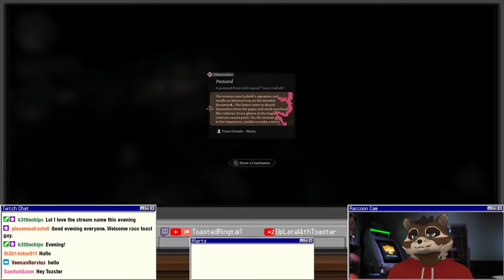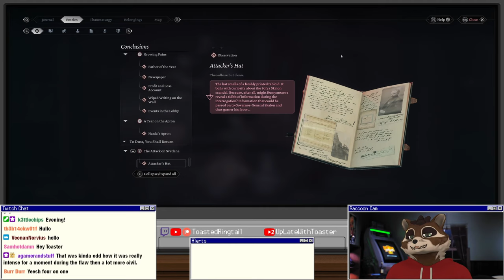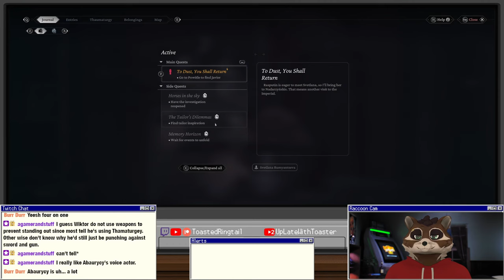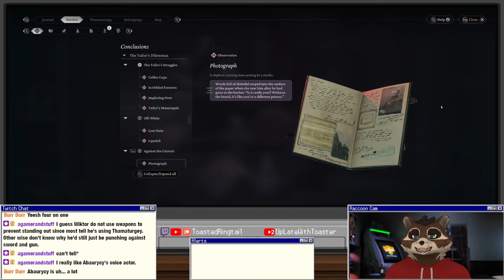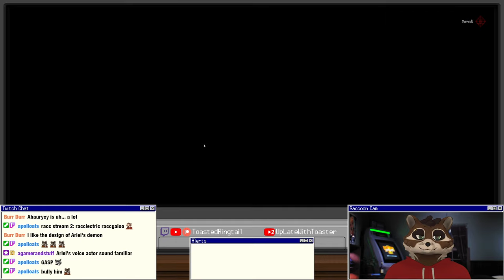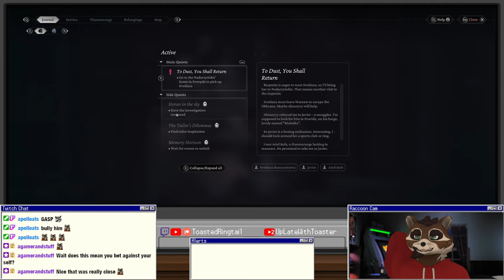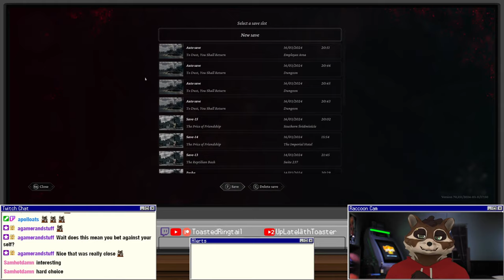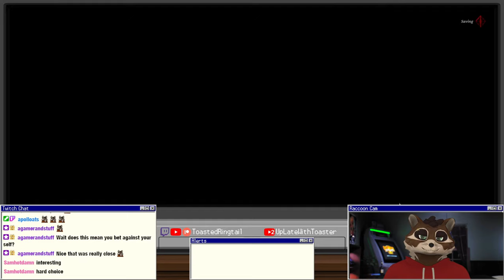Let's Play The Thaumaturge | Part 13 - Fight Club